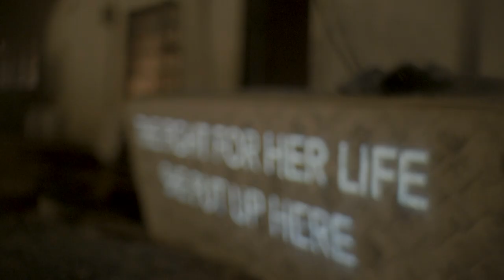16 Days of Light: Shining a Light on Clarissa Lindoor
Today we remember Clarissa Lindoor. A young mother, killed by the hands who stole her heart. Remembering is not enough.